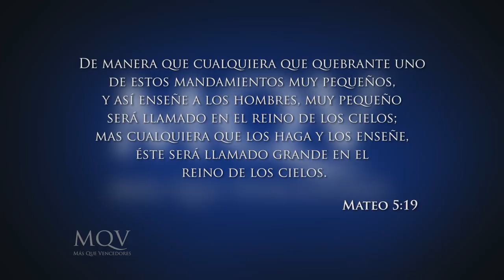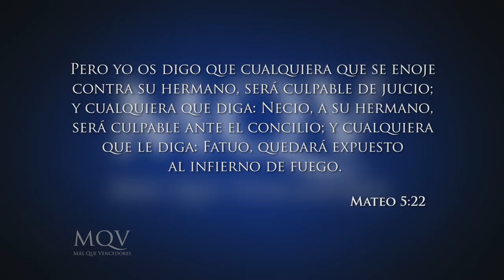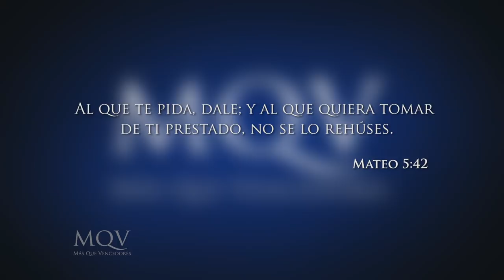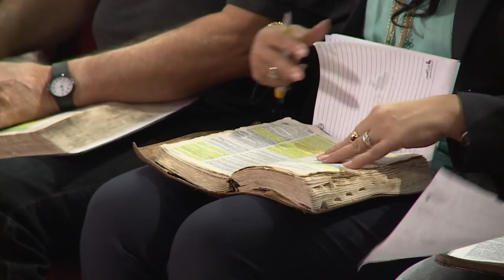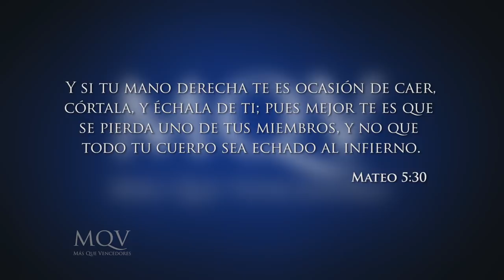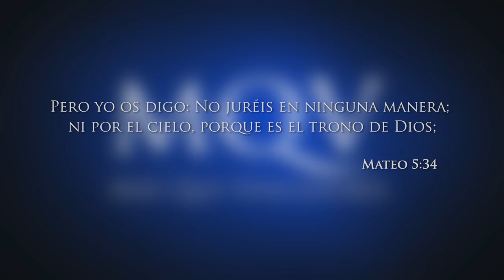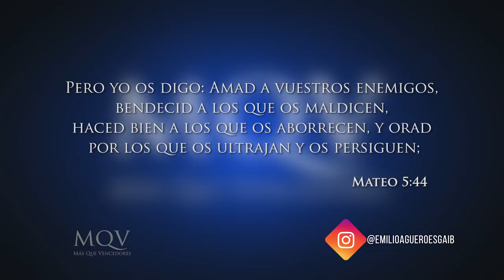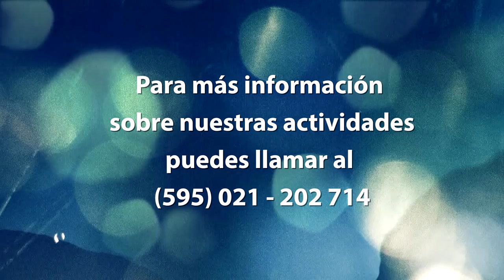TV179 Prédica del pastor Emilio Agüero - Una vida de victoria / La fuente de nuestras motivaciones